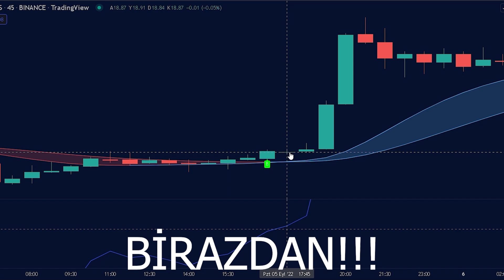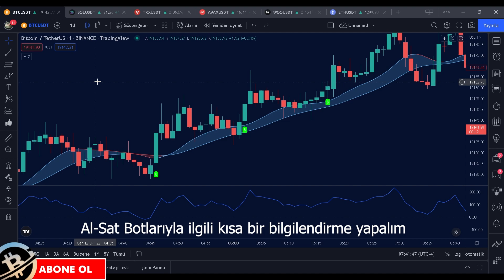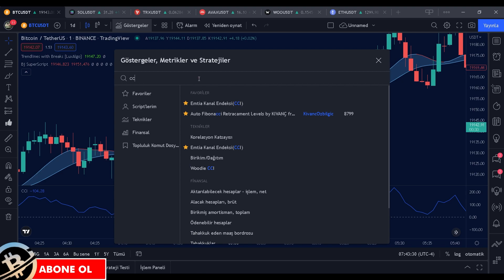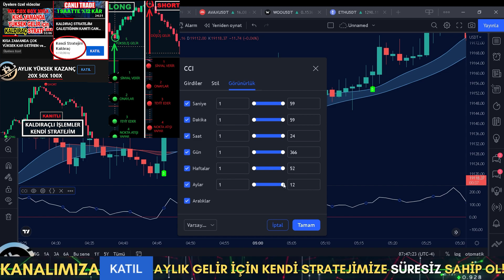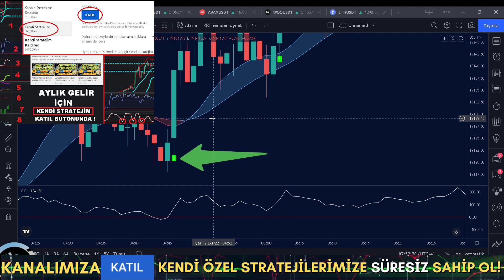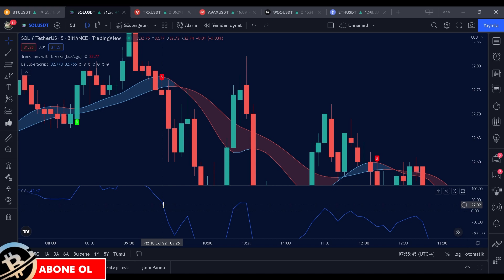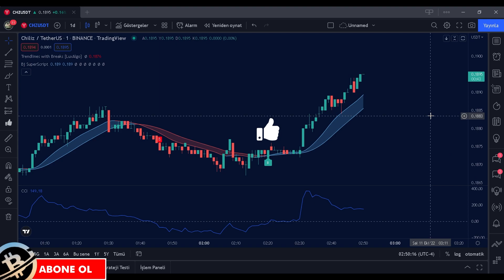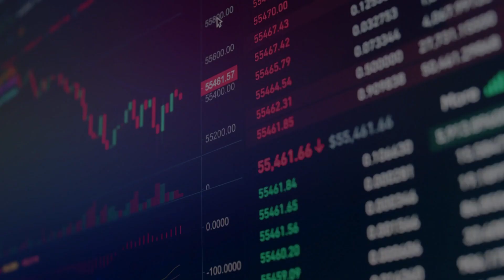PAHA BİÇİLMEZ İndikatörü ÜCRETSİZ Olarak Veriyorum! ÖZEL Ayarlarıyla %98 Al-Sat Taktiği ARTIK SİZİN!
Al sat stratejileri, Tradingview indikatör incelemeleri, coin araştırmaları, uzun vade coin incelemeleri kısacası  Bitcoin ve Altcoinler hakkında her şey ile sizlerleyiz... Kripto para dünyasında al sat sinyalleri, strateji ve taktiklerle sizlere para kazandırmayı hedefliyoruz. Zengin edecek taktiklerle karşınızda olacağız. Ücretsiz al sat indikatörleri, Yatırım tavsiyesi olmamakla birlikte trade indikatörleri eğitimi tadında videolar hazırlıyoruz. en çok kullanılan indikatörlerle sizlere indikatör çeşitleri sunuyoruz. tradingview indikatörleri arasında  tradingview en iyi indikatörleri ile sizlere harika al sat taktikleri aktarıyoruz. Bu taktik de onlardan bir tanesi. En iyi scalping stratejileri arasındadır. al sat sinyali veren indikatörler bizlere dip ve tepede al sat sinyali verir. En iyi al sat indikatörlerini kanalımızda sizlere sunuyoruz. Bu al sat taktikleri çok işinize yarayacak ve başarıya ulaşmanızı sağlayacak. Aylık kazanç sağlatan, Al sat sinyali veren indikatörler, en iyi al sat sinyali veren indikatörler, al sat sistemi konulu videomuzda keyifli seyirler. Sizleri seviyoruz. Hep birlikte...

BU HESAPLARDAN BAŞKA HİÇBİR TELEGRAM, INSTAGRAM, TWİTTER, MAİL ADRESİMİZ YOKTUR !!!